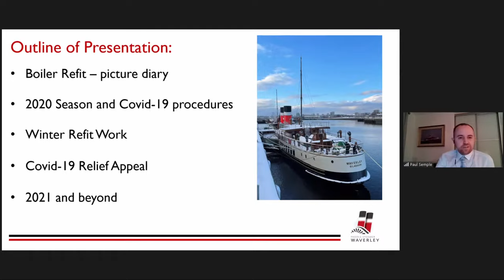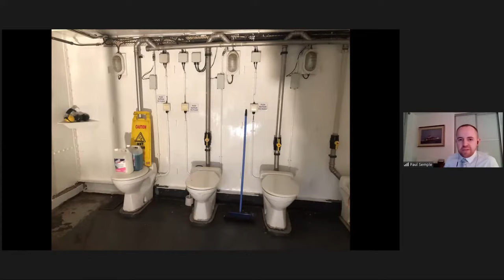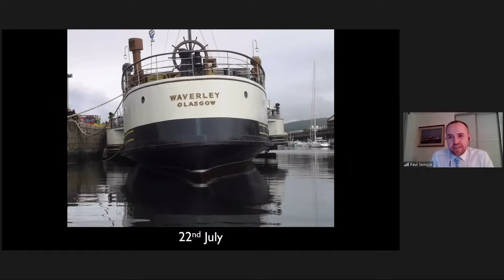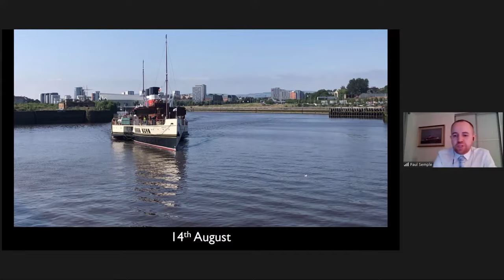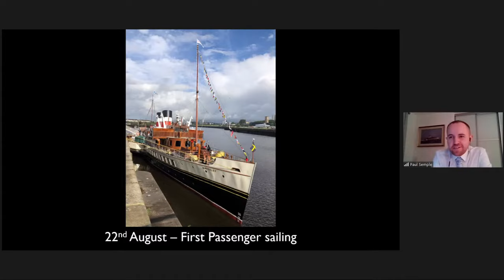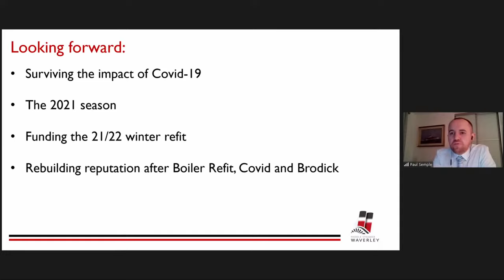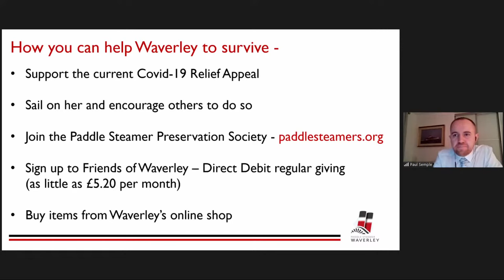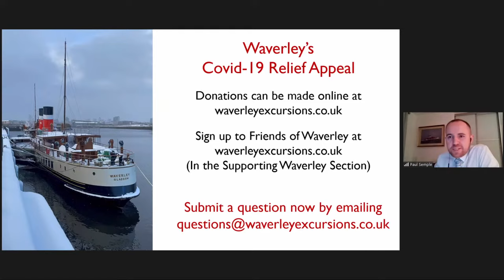“Waverley - Achieving 2020 and Beyond” - Paul Semple PSPS Presentation (Q&A Ended)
The first online presentaion of the Paddle Steamer Preservation Society.

Questions were only being taken during the live presentation. Questions made to the email on the live presentation will not recieve a reply.

Waverley - Achieving 2020 and Beyond
Paul Semple
General Manager, Waverley Excursions